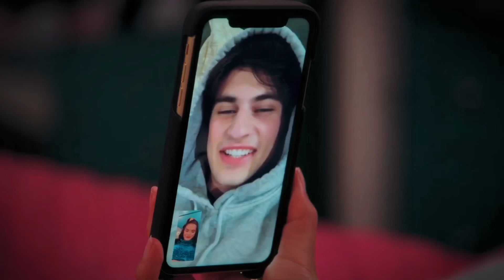you are the reason ; alexa & spencer